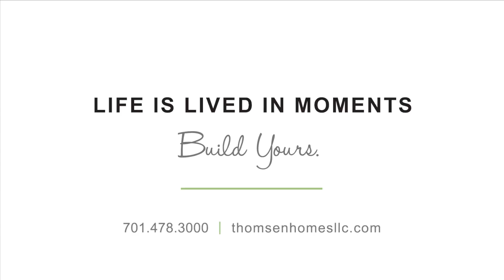Thomsen Homes Mini Moments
Deck/patio, appliances, upgraded exterior, and those little moments that mean the most are always included in your new Thomsen home.